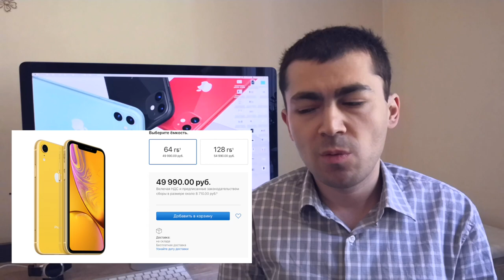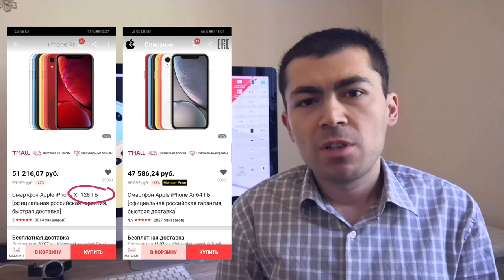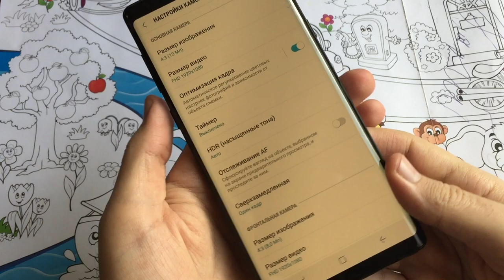iPhone 11, iPhone XR, iPhone 8 plus Что лучше купить?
Выбираем между реальными айфонами, так как iphone 11 pro оказались неоправданно дорогими, мысли про камеры, процессоры и возможности
Цены: